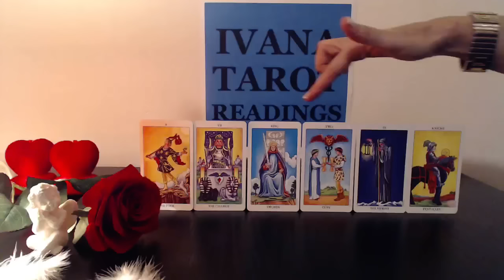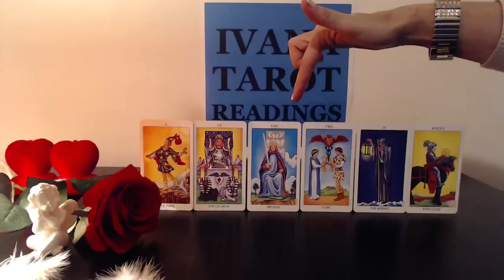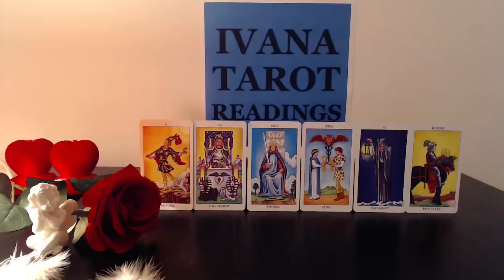Taurus February 2016